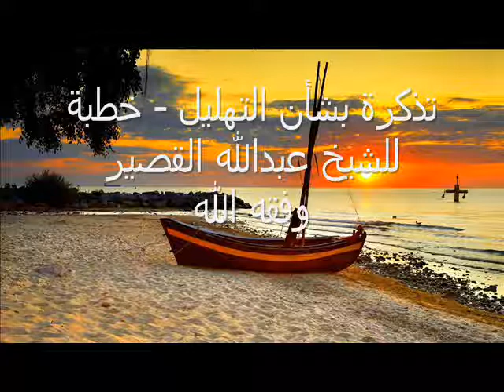تذكرة بشأن التهليل .خطبة للشيخ عبدالله القصير وفقه الله